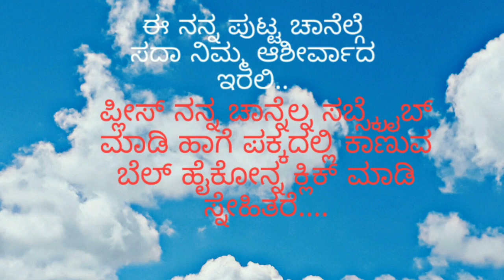ಶಬರಿ ಮಲೆ ಸ್ವಾಮಿ ಅಯ್ಯಪ್ಪನ ದರ್ಶನ ಮಾಡೋಣ ಬನ್ನಿ